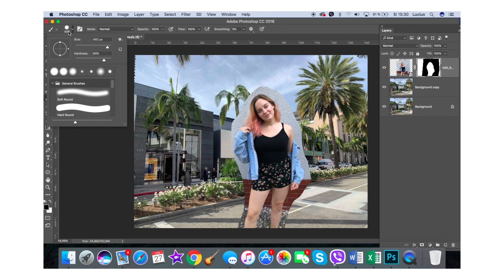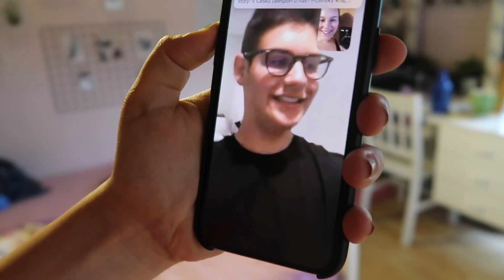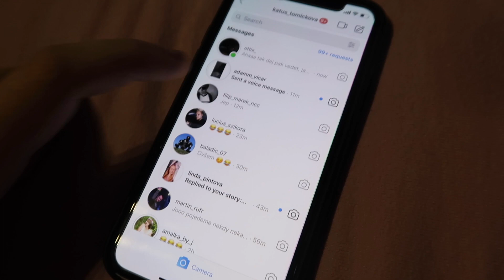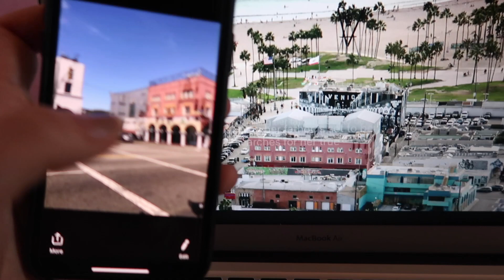zfalšovala jsem trip do USA! (LA) /sociální experiment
Proč jsem to dělala? Rozhodně jsem se nechtěla jen předvést, že hele kde jsem! když jsem ve skutečnosti ležela v posteli. Jen jsem vám chtěla ukázat, že lidi můžou dát na internet cokoliv a ne vždy to je pravda, tak si na to dejte pozor!:)

+ různé remixy co najdu na youtube :D